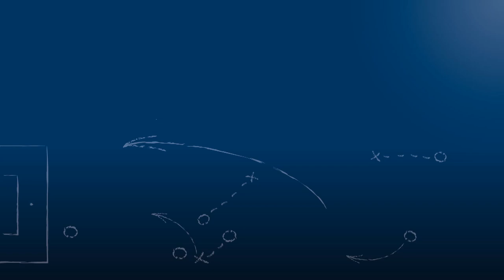Yanick Haag - SV Spielberg - zum Spiel vs. 1. FC Kaiserslautern II, FuPa.tv-Interview am 27.2.2016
FuPa.tv-Interview mit Yanick Haag, Neuzugang und Stürmer beim SV Spielberg, nach der 0:2-Niederlage gegen den Gast 1. FC Kaiserslautern II bei der Partie SV Spielberg vs. 1. FC Kaiserslautern II am 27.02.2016, dem 20. Spieltag der Regionalliga Südwest 2015/16.